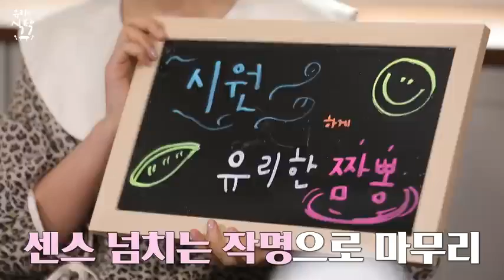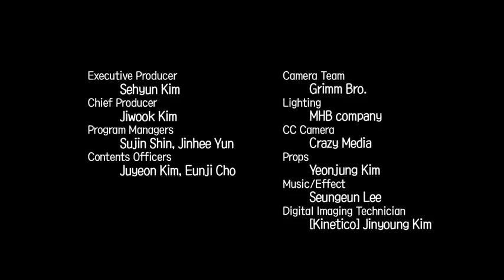[SUB INDO] SIWON SUPER JUNIOR @ YURIHAN TABLE EP 20-2️⃣ | YURIHAN TV | YURI'S WINNING RECIPE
✅ Kalo subtitlenya ga muncul coba lakuin ini:
1. Matiin dulu tombol cc nya
2. klik tanda '3 titik' di pojok kanan atas
3. pilih 'subtitle'
4. pilih 'indonesia'